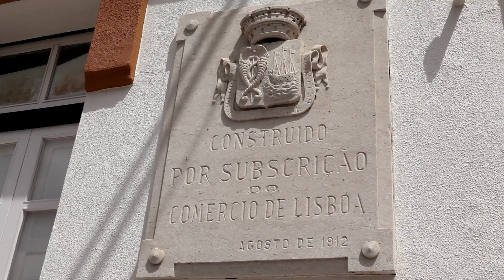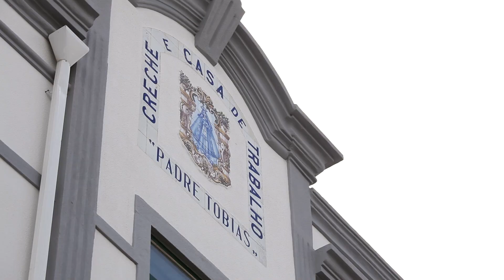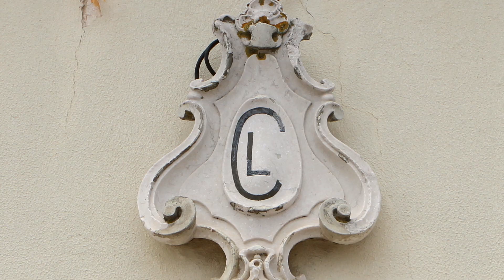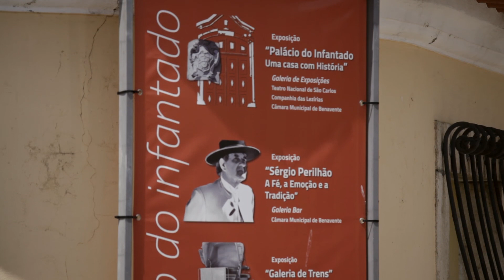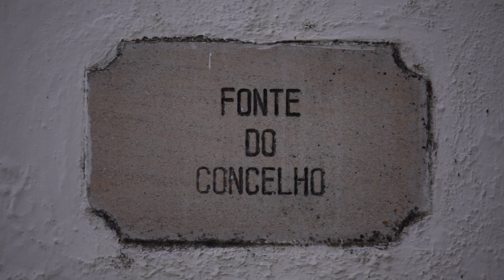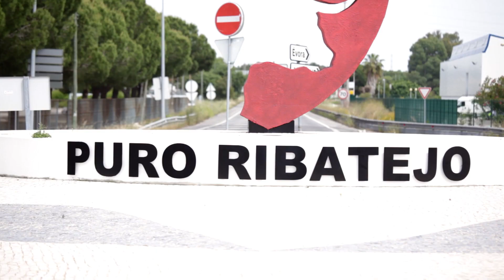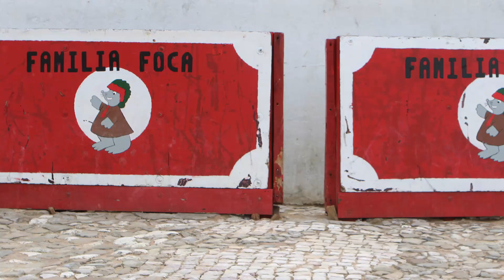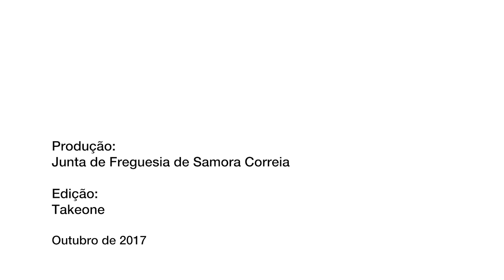Samora Correia video promocional